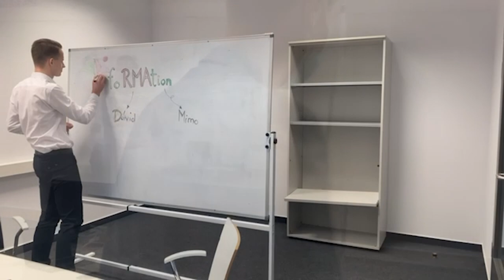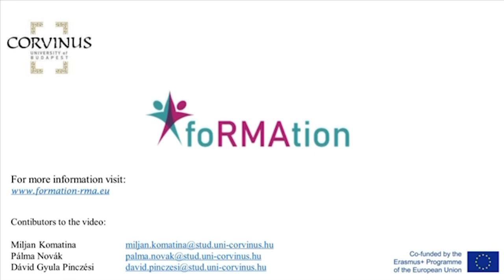Corvinus University of Budapest foRMAtion Promotional Video 3